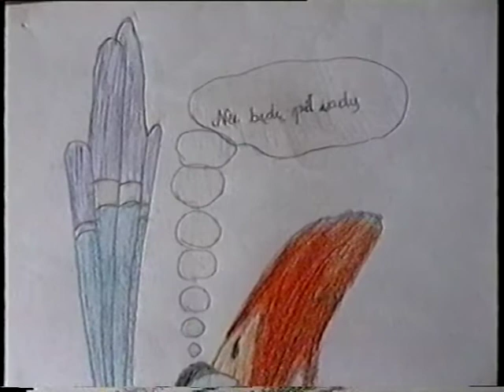Poznań, Piątkowo: Król Lew - 08. 04. 1995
Obowiązkowa dla mojego rocznika faza na Króla Lwa. Butelki są od grodziskiej.